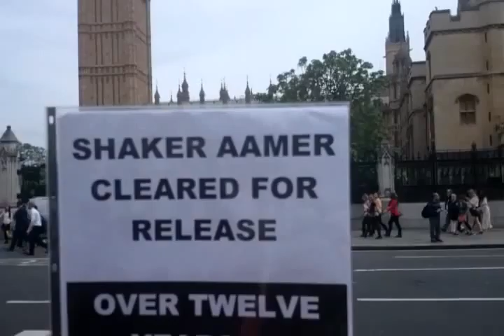Save Shaker Aamer Weekly Demo Parliament Square DTG21052014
campaign to save Shaker Aamer and bring him back from Guantanamo Bay to his wife and children in London.

Shaker Aamer (born 12 December 1968) is a Saudi citizen (with right of permanent residence in the UK) held by the United States in the Guantanamo Bay